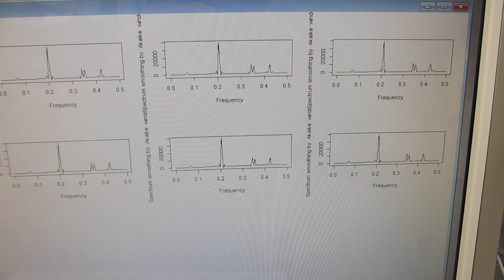超音波発振（スイープ発振、パルス発振）システム